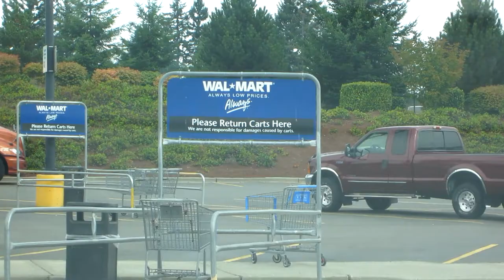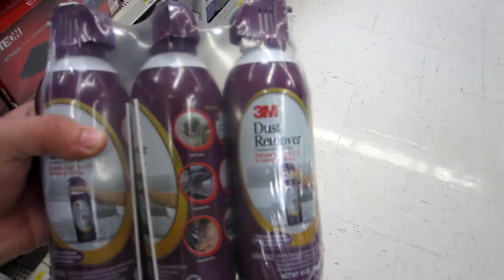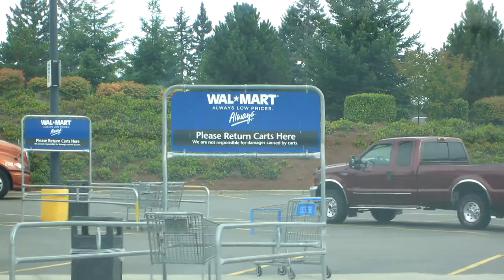Josh's Vlog: Wal-Mart! (9/21/2011)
I enjoy Wal-Mart!

I'm also on Google+ so check me out